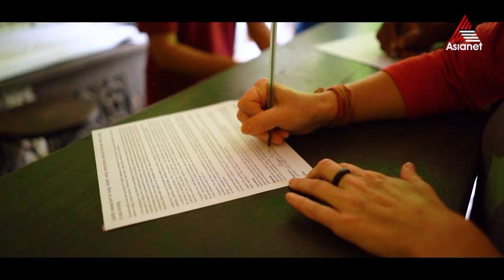കാഠ്‌മണ്ഡു - നേപ്പാളിന്റെ സാംസ്‌കാരിക രാഷ്ട്രീയ കേന്ദ്രം.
Travel Beyond Seen - Epi 20 || Himalayan Chapter || Kathmandu